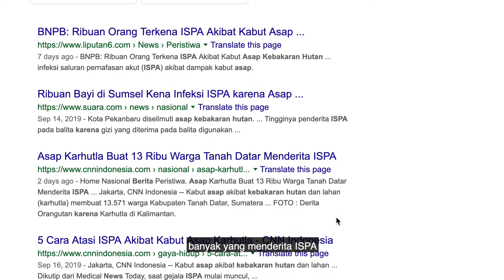Kebakaran Hutan Jambi dan Hidup dalam Kepulan Asap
Sahabat, kami mengajak kamu untuk melihat bagaimana para pejuang kemanusiaan bersama-sama berjibaku memadamkan api. Tim respon bencana Dompet Dhuafa @dmcdompetdhuafa ikut bersama dengan para petugas pemadam kebakaran gabungan, dari TNI, POLRI, BASARNAS, memadamkan api di Desa Kumpeh, Muaro Jambi, Jambi.
Bukan hanya memadamkan api, DMC Dompet Dhuafa juga menginisiasi Safe School.
Safe School atau sekolah aman dari asap yang diinisiasi oleh tim respon bencana Dompet Dhuafa @dmcdompetdhuafa akan berisi perlengkapan dan peralatan yang diperlukan selama terjadinya kabut asap. Mulai dari penyediaan oksigen segar secara gratis, air purifier, dan pengecekan kesehatan untuk anak-anak.
Sahabat, kami mengetuk hatimu untuk ikut berjibaku membantu saudara kita di Sumatera dan Kalimantan. Setiap donasi tangan kebaikanmu, akan membantu mereka untuk bisa bersekolah, meski dilanda kabut asap.
Donasi MelawanAsap melalui
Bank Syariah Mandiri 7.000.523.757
A.n. Yayasan Dompet Dhuafa Republika